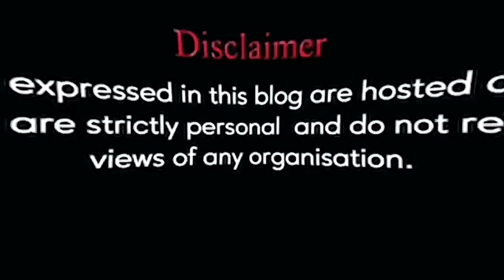Election Results 2023: Why Congress won Telangana? | Straight Bat with Rajdeep Sardesai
Why Congress won Telangana? |  Straight Bat with Rajdeep Sardesai | BRS Party | Congress | BJP | Revanth Reddy